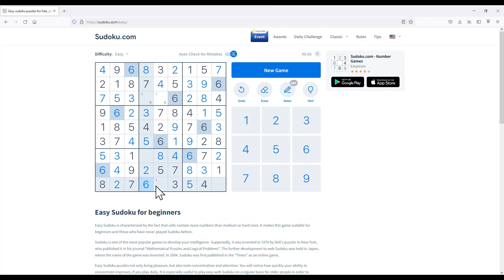Sudoku.com Easy Classic Sudoku 002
Video Speed: 1.5X